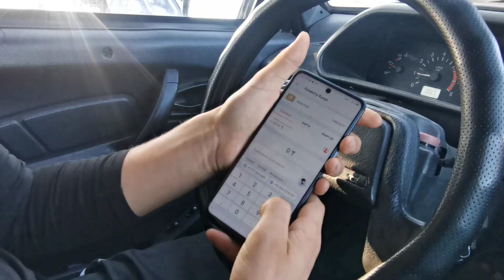How we spent our Eid UL Adha in Abroad Kazakhstan | First day Bakra Eid |Mutton recipe |Medico life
in this video am showing the content how overseas spend their Eid and other festivals , is it sad to spent Eid without family yes, when you will go abroad then you will feel it.